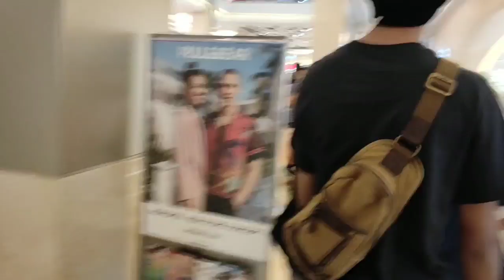Aneh sekali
Ambil hikmahnya aja yaa genkk